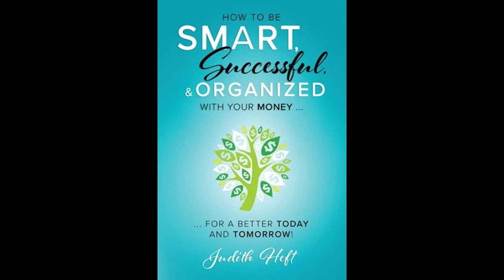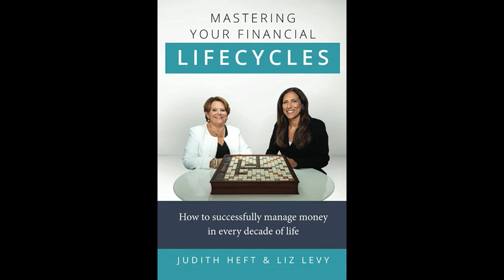EP 79 Organize to Activate Your Financial Life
How well do you know your numbers and can you easily find your financial information? While this doesn’t feel like high finance, it’s truly the basis for building wealth, abundance and a great relationship with money.

Without these fundamentals, you will have trouble making bigger and more exciting money moves.

Today, we talk with Judy Heft, the founder and president of Judith Heft & Associates celebrating over 27 years of helping high net-worth individuals and small businesses with bookkeeping and bill pay. She is an author, financial organizer, bookkeeper, and much more. In her role as a professional and personal financial organizer, Judy combines her talents and experience in organization and financial assistance. Recognizing the unique needs of each of her clients, Judy steps in with customized organization services, including bill paying, financial record keeping, tracking of expenses and contributions, and related correspondence with banks, vendors, insurance companies and healthcare providers.

She is the host of the podcast "Mastering Your Financial Life," in which she interviews professionals who also help others successfully manage their financial lives. Her books, “How to Be Smart, Successful and Organized, For a Better Today and Tomorrow,“ and “Mastering Your Financial Lifecycles: How to Successfully Manage Money in Every Decade of Life,” are available on Amazon.